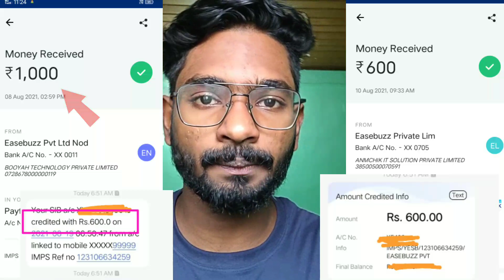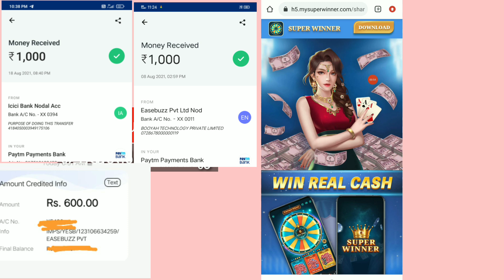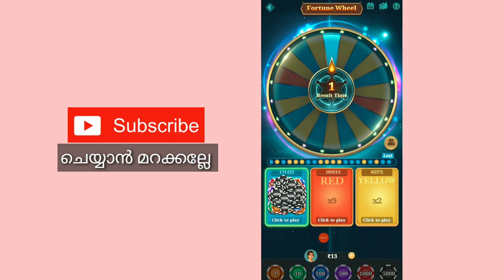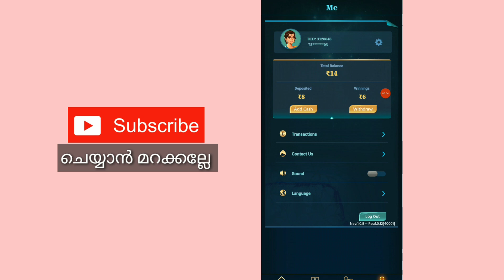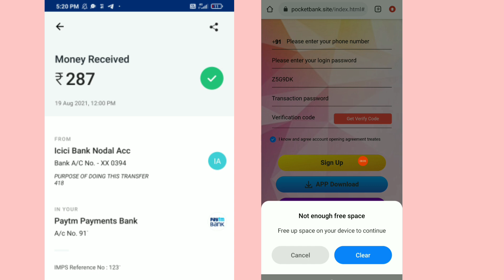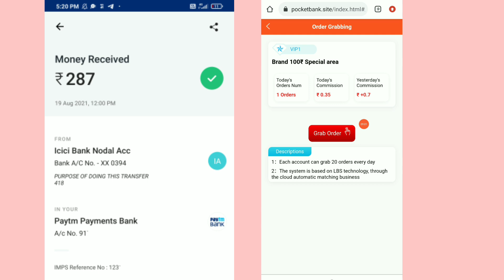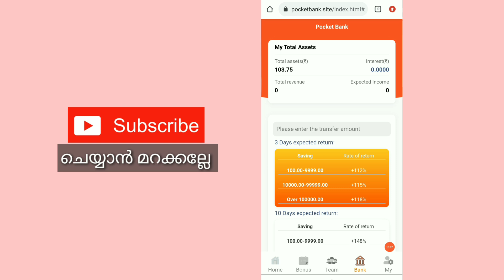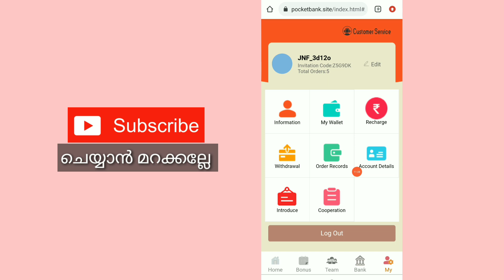5500 Signup Bonus Withdraw | Best Money Earning App 2021 In Malayalam | Genuine Earning App 2021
1 st link:-

2nd link:-

query solved:-
1. earn money  online from mobile
2. earn money  online from mobile malayalam
3. earn money  online from mobile malayalam 2021
4. earn money  online from mobile 2021
5. online money Malayalam
6. online money Malaya
8. Part time job
9. part times jobs malayalam
10. part times jobs malayalam 2021
11. Part time jobs
12. Part time jobs 2021
13. partime
14. make money online
15. make money online 2021
16. make money online malayalam 2021
17. android 2021
18. online money
19. earn money  online from mobile
20. earn money  online from mobile malayalam
21. earn money  online from mobile malayalam 2021
22. earn money  online from mobile 2021
23. online money Malayalam
24. online money Malaya
25. make money online 2021
26. simple  way to earn money online
27. simple way to earn money online  malayalam
28. simple way to earn money online 2021
29. simple way to earn money online  malayalam 2021
30. earn from mobile phone
31. Earn money online
32. earn money in 2021
33. work from home
34. earn money from home
35. how to earn online
36. how to earn online in malayalam
37. make money online
38. extra income online
39. part time jobs in good websites
40. extra income ideas
41. part time job
42. simple online jobs
43. best earning app 2021
44. best earning apps for android 2021
45. online earning
46. earning apps
47. earning apps for android
48. how to earn money online
49. paytm cash
50. spin and earn money
51. how to make paytm chash
52. how to make paytm chash malayalam
53. how to make paytm chash 2021
54. how to make paytm chash malayalam 2021
55. how to make paytm chash easily
56. easy way for online money making
57. easy way to online money  making malayalam
58. easy way to online money  making malayalam 2021
59. easy way for online money making 2021
60. how to earn paytm money
61. how to earn money online  malayalam
62. earn from home
63. work from home jobs
64. nice online jobs
65. earn money in 2021
66. earn from mobile phone
67. online part time jobe
68. online part time jobe malayalam
69. online part time jobes malayalam 2021
70. part time job malayalam 2021
71. Paytm cash malayalam
72. How to make paytm cash
73. Paytm unlimited trick
74. Daily cash
75. Money making apps malayalam
76. Paytm cash earn app malayalam
77. Money making app trick
78. Daily money
79. Mobile recharge app
80. Tricks malayalam
81. money trick
82. money making app
83. money making malayalam
84. Techy tricks
85. free paytm cash
86. New money making
87. moneymaking app
88. Free cash
89. Unlimited trick malayalam
90. easy ways to make money
91. how to make money fast
92. work from home jobs
93. home business
94. home based business
94. online job
96. how to make 💰
97. working from home
98. how to earn
99. best money making apps malayalam
100. best money earning apps malayalam
101. best money earning apps for Android
102. best money earning apps in malayalam
103. best money Earning app 2021
104. earn money online
105. money making apps
106. money making sites
107. passive income
108. make money online 2021
109. how to
110. new money earning app
111. work from home app malayalam
112. kerala
113. best money making apps malayalam 2021
114. best money earning apps for Android 2021
115. best money earning apps in malayalam 2021
116. earn money online 2021
117. money making apps 2021
118. passive income
119. new money earning app 2021
120. work from home app malayalam 2021
121. new money earning app 2021
122. work from home app malayalam 2021
123. online part time jobes
124. online part time jobes malayalam
125. part time jobes in online
126. online part time jobes in malayalam
127. work from home online jobes
128. work from home online jobes 2021
129. online part time jobes 2021
130. online part time jobes malayalam 2021
131. best money making apps and website malayalam 2021
132. best money making apps and website malayalam
133. real online part time jobs
134. real online part time jobs 2021
135. genuine part time jobs in online
136. real online part time jobs 2021 malayalam
137. genuine online part time jobs
138. trusted online part time jobs
139. trusted online part time jobs 2021
140. trusted online part time jobs 2021 malayalam
141. genuine online part time jobs 2021 malayalam
142. real and trusted online job
143. spin and earn money malayalam
144. unlimited money making tricks
145. watch videos earn money malayalam
146. task completing earn money malayalam
147. play game